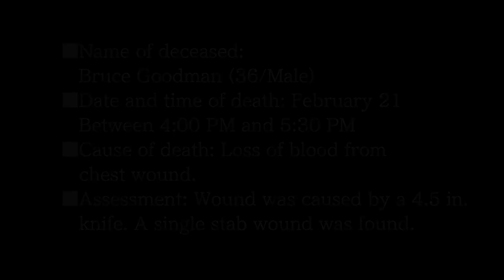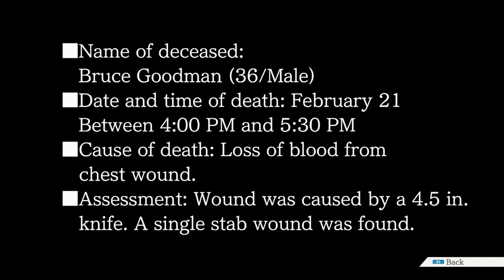Phoenix Wright Ace Attorney Rise from the Ashes (Episode 5) Part 5